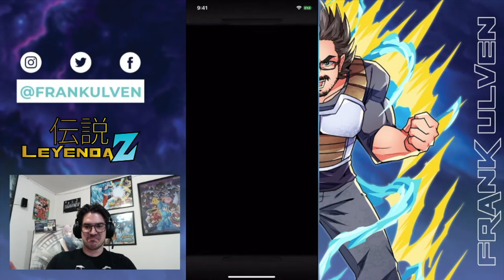Summons de Tickets del Banner de Goku SSJ2 | Leyenda Z | Dokkan Battle